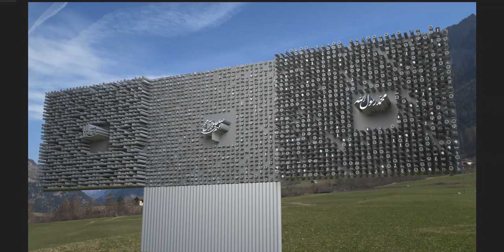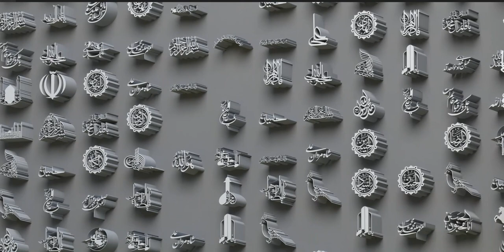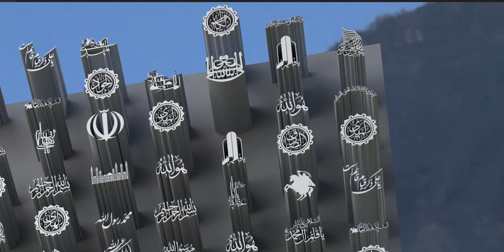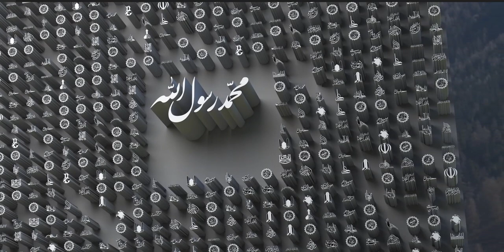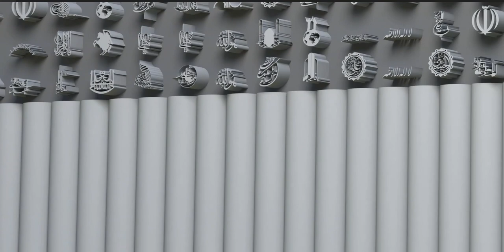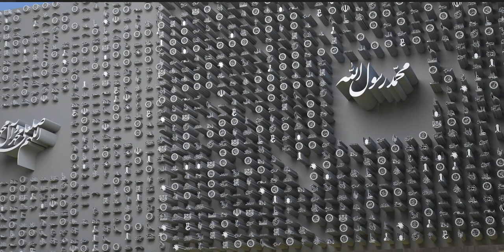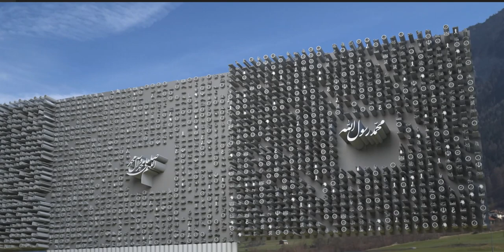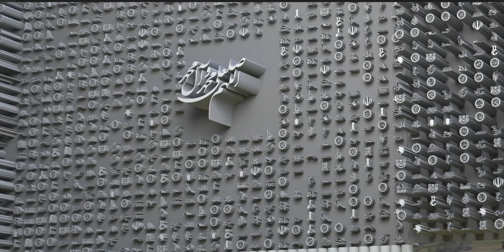The Fourteen Infallibles are fourteen figures in Islam immune from any sins and mistakes